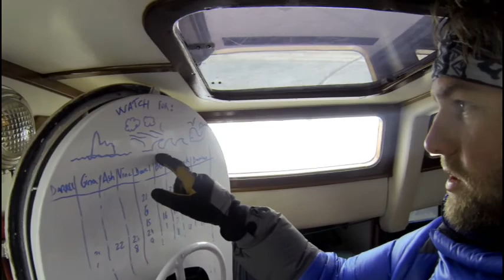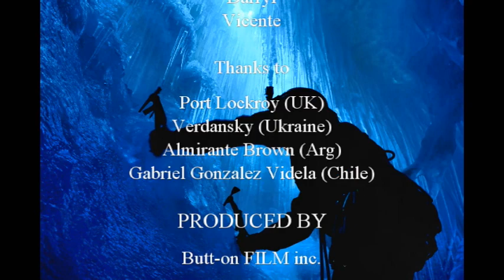Antarctica: Snowboarding with penguins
Compilation of footage from January 2015. Spirit of Sydney charter.